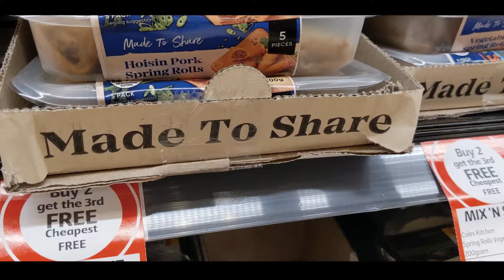PENDING? 'COLOURS' - EPISODE 0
Fresh with heartbreak, young Ben journeys to the local supermarket.

El Capitan, director, camera operator, and all-around good guy: Jerome Berthier

Editing: Chris Petrou

Starring: Ben Bale